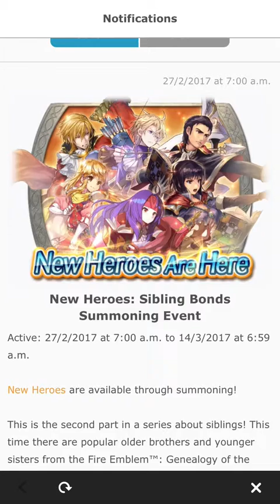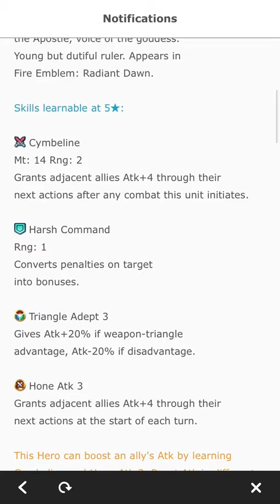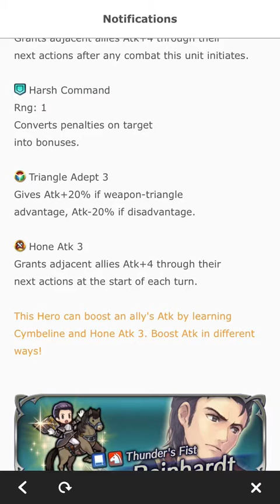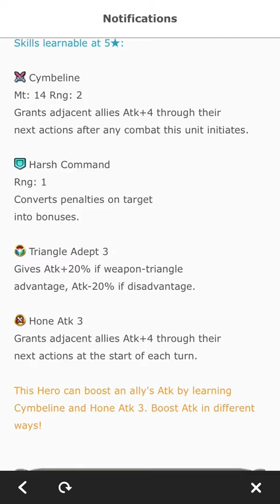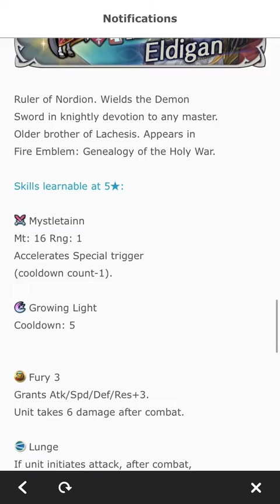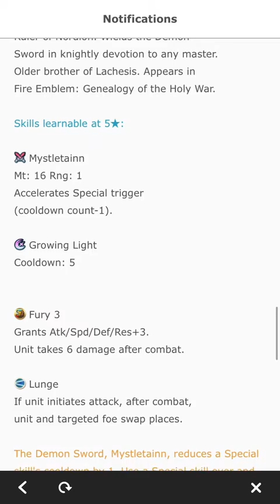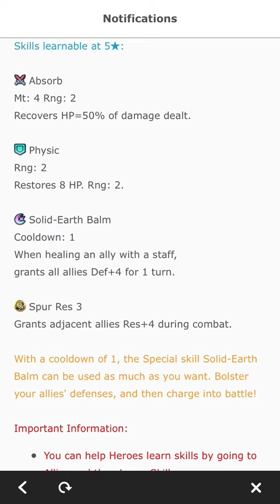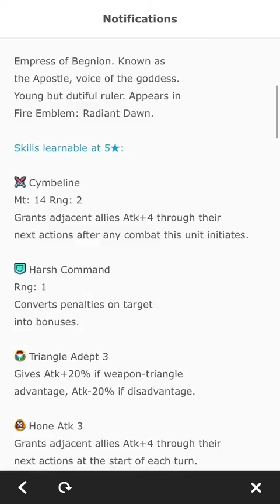Fire Emblem: Heroes - Sibling Bonds Unit Review